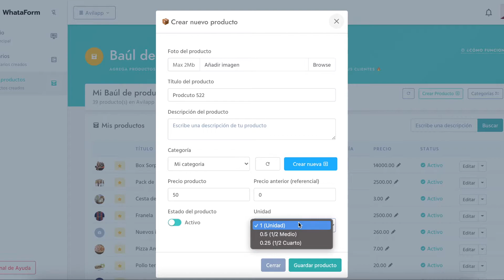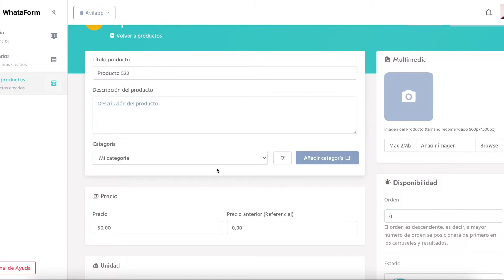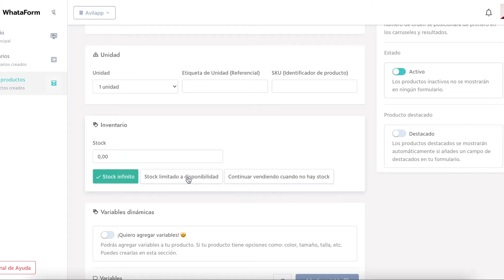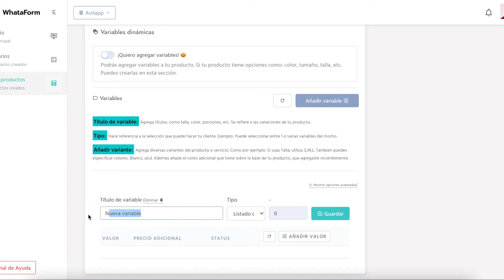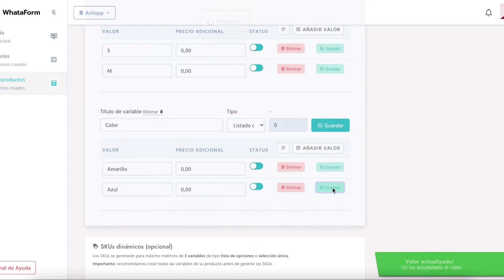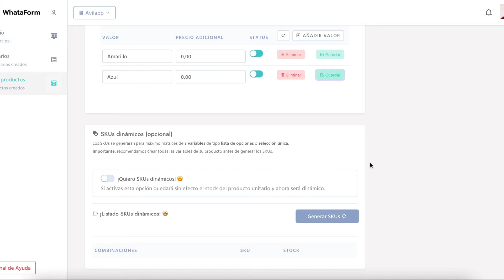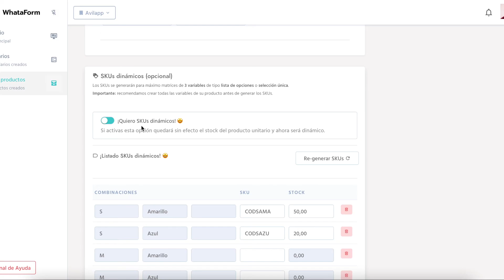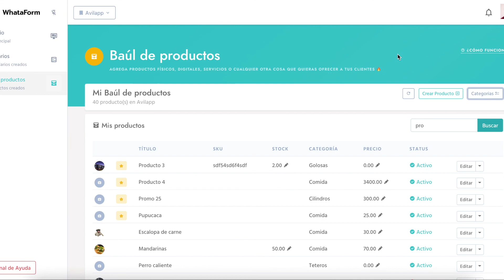Baúl de productos en Whataform [Primeros Pasos 🥋]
Este video explica en resumen las funcionalidades del baúl de productos en Whataform.

Si hay algo que no quedo claro o se nos escapó coméntanos